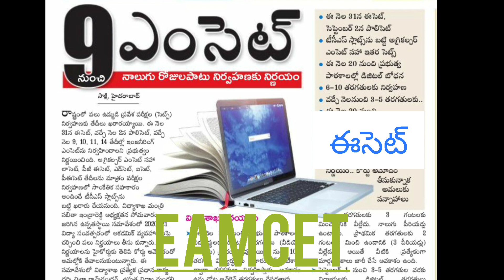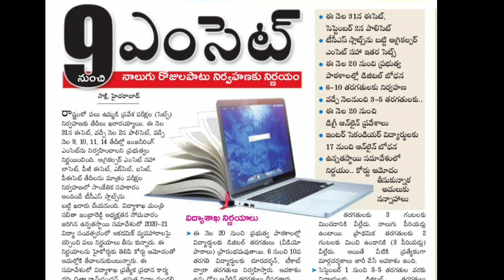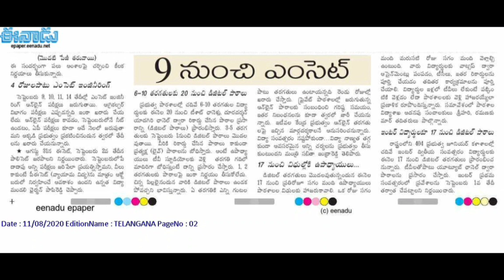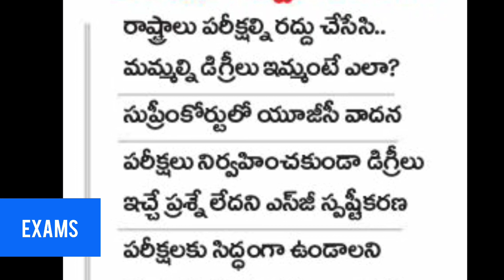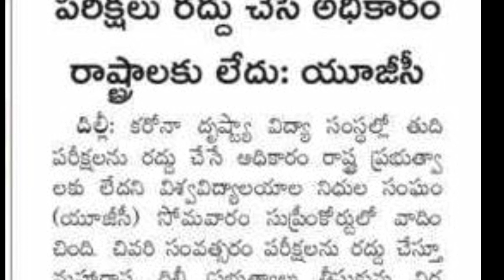l Eamcet l ఈసెట్ l Polycet l Degree l Btech l P.G l Final exams l Update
Hi frnds
Thanks for your support and love..
Degree exams update
Cets update
Digital classes

Our channel intro..Jems info

IBPS PO jobs full details

Open tenth ,inter update

Share to ur frnds and all...